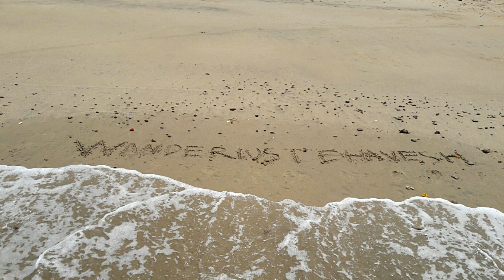Shri Swaminarayan Temple, Bhujiya Dungar, Jesal Toral Ni Samadhi Day 6, Trip To Kutch Bhuj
So day 6 is last day here in kutch trip and in last day we decided to visit in temples only so swaminarayan temple is a 1st place in day 6

Lord Shree Swaminarayan was always attracted by the divine attributes of the devotees of Kutch. After his appointment as the spiritual leader of the whole Sampraday, He visited Kutch in the month of Maha Sud 7 Samvat 1860. He spent 30 years of His total lifespan in Gujarat and visited Kutch more than 20 times (His total time spent in Kutch was 7 years). As a result of His frequent visits, a series of inspirational devotees realised that He was none other than the Supreme Purshottam Narayan Himself.

Such Bhaktos of Kutch included Ladhiba, Sundarji Suthaar, Gangaram Mall from Bhuj, Khaiyo Khatri of Mandvi, Sadaba of Kera, Adabhai, Mulji and Krishnaji all of Manukva, Karniba of Dhamadka, Saamat Sarvaiya of Rapar, Vaghasha of Bhachau and many more.

Bhuj is one of the six places where Lord Shree Swaminarayan constructed the temple Himself. This divine thought of Bhagwan Shree Swaminarayan alone signifies the vast amount of spirituality the land of Kutch offered not only in the past but even today.
Shri Swaminarayan Mandir, Bhuj (Devnagari: श्री स्वामिनारायण मंदिर, भुज) is a Hindu temple in Bhuj. This temple (mandir) that was constructed by lord Swaminarayan, founder of the Swaminarayan Sampraday.

And after swaminarayan temple we went Bhujiya Dungar (Bhujia Hill) Bhujia Hill or Bhujiyo Dungar is a hill located in the outskirts of the town of Bhuj in the district of Kutch, Gujarat, India. The Bhujia Fort built on the hill overlooks the town.
According to the legend, Kutch was ruled by the Nāga chieftains in past. Sagai, a queen of Sheshapattana, allied with Bheria Kumar and rose up against Bhujanga, the last chieftain of Naga. After the battle, Bheria was defeated and Sagai committed sati. The hill where he lived later came to known as Bhujia Hill and the town at the foothill as Bhuj. Bhujang was later worshiped by the people as snake god, Bhujanga, and a temple was constructed in his reverence.

and finally we came back to anjar village where from we started this journey and here is last place left Jesal Toral ni Samadhi a story worth knowing

Legend of Jesal-Toral
In the middle of the fourteenth century Jesar, grandson of the Jam Lakha Jadeja, became an outlaw, laid waste to fields and villages, killed the people, and carried off the cattle. At that time a Kathi woman, Turi or Toral by name, was famous for her devotion and her skill in making hymns, and still more famous for her beauty. She lived with an ascetic called Savasdhir, who did not regard her as his wife but as one who would bring him salvation. The fame of her beauty reached Jesar, who tried to carry her off by force but failed. Going back in the guise of an ascetic he was well received, and arranged to seize her at some midnight worship. His plans were found out, and, on his confessing, the sect whose rule was to grant the wish of every asker gave him Turi on condition that he became an ascetic. Jesar agreed, but soon tiring of the restraint, again tried to take Turi away by force. She foiled him, and in time changed him into a model ascetic. Settling at Anjar, Jesar died and Turi was buried alive close by his tomb. His descendants, the Jesar' Rajputs have, in each of the twelve villages, a shrine of Jesar and Turi.